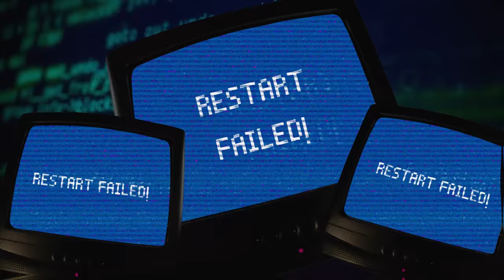Chronic Law, Malie Donn - Rifle Power (Official Music Video)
Chronic Law x Malie Donn - Rifle Power (Official Music Video)
Produced By Attomatic Records - Dan Sky Records
Distributed BY Johnny Wonder
Video By Kreative Klique